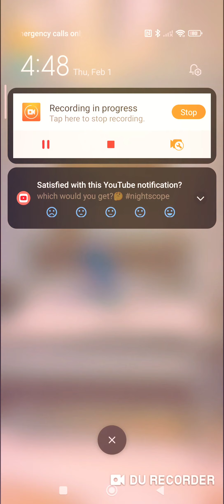February 1, 2024